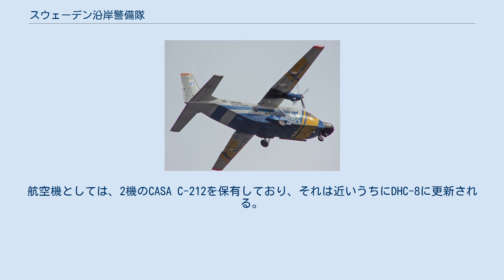スウェーデン沿岸警備隊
沿岸警備隊の紋章 スウェーデン沿岸警備隊のCASA C-212 スウェーデン沿岸警備隊(Kustbevakningen)はスウェーデンにおける沿岸警備隊組織。
スウェーデン国防省の傘下にある。
 スウェーデン沿岸警備隊の目的は、領海・排他的経済水域、ヴェーネルン湖など一部の湖水域における治安の維持および環境保全・監視活動、水産業の監視活動、税関業務などを行うことにある。
その歴史は17世紀に設立された密輸取締り組織まで遡ることができる。
本部はスウェーデン南部のカールスクローナにある。
組織として、東（ストックホルム県ナッカ）・西（ヴェストラ・イェータランド県ヨーテボリ）・南（ブレーキンゲ県カールスクローナ）・北（ヴェステルノールランド県ヘーノーサンド）の4つの管区と航空隊で構成されている。
全部で26ヶ所の基地を持つ。
人員は約800名、約45隻、うち3隻はホバークラフトの船舶を有する。
バルト海は冬季結氷するために耐氷性を持つ船舶も有している。
航空機としては、2機のCASA C-212を保有しており、それは近いうちにDHC-8に更新される。
船舶・航空機とも青地に黄帯の塗装となっており、これはスウェーデンの国旗をモチーフとしたものである。